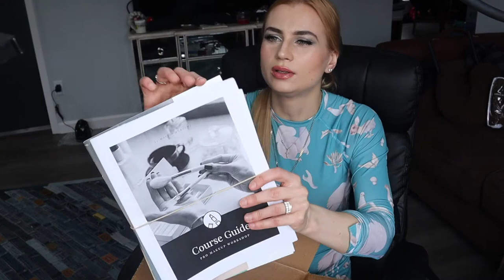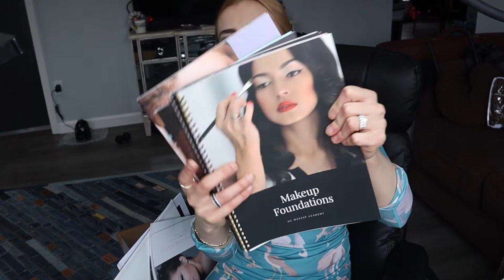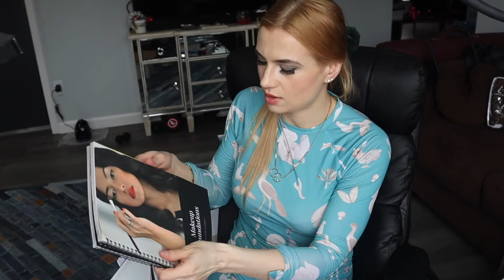QC Make Up Academy Kit Unboxing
We offer a variety of massage and skin care services
Brilliant Massage & Skin

We offer Advanced Massage and Skin Care - each tailored for you from multiple modalities. Advanced Massage Therapy for pain management, injury prevention, muscle recovery and relaxation. Customized facials and peels with PCA Pro products. Treat yourself with a professional session from our Certified Massage and Esthetics Therapists. Our Deep Tissue Massage can be invigorating or relaxing with soothing, detailed, therapeutic touch. Modalities include Ashiatsu, Deep Tissue, Sports, Hot Stones, Cupping, Tui Na, Pin and Stretch, Swedish, Pre-Natal, Oncology, Graston. We also offer Couples/Duos Massages (please call to book) and Private Massage Classes for 2 Couples/Duos. Add-ons include CBD, Aromatherapy, Paraffin Wax, Hot Towels and Hot Stones. Customized Facials and Peels with PCA Pro products and Make Up Application with Jane Iredale. Microdermabrasion, Micro-current, LED, Masks, facial hair removal and more. Located in downtown Burlington Vermont in the Historic Gideon King building, downstairs in suites 9 and 1. Gift Cards are available for purchase online or in person. We also offer Packages for multiple services. If you do not see what works for you on-line, please give us a call. We might be able to accommodate you. Come to Brilliant Therapeutic Day Spa For A Brilliant Day!